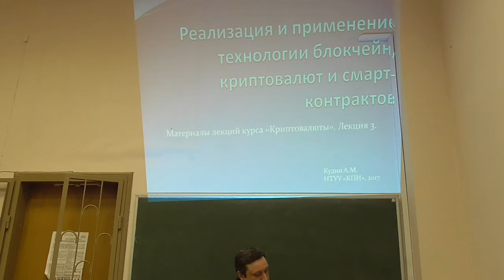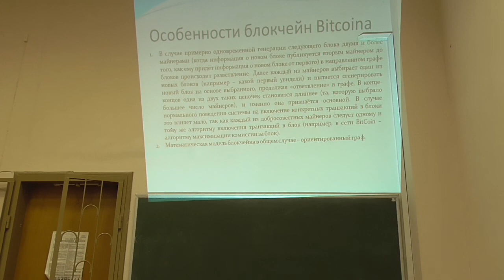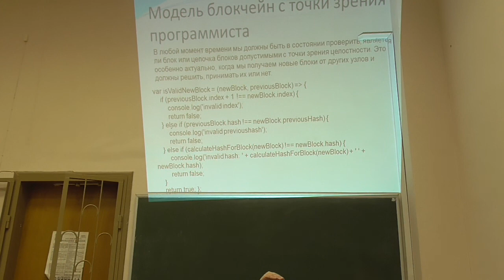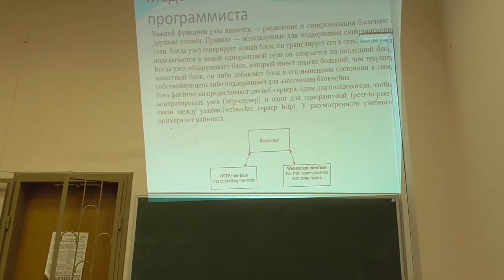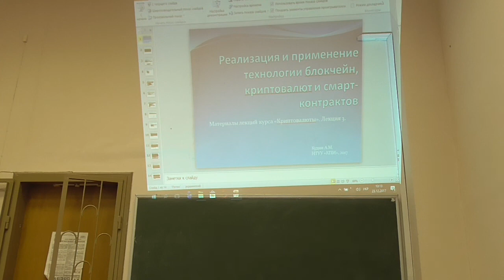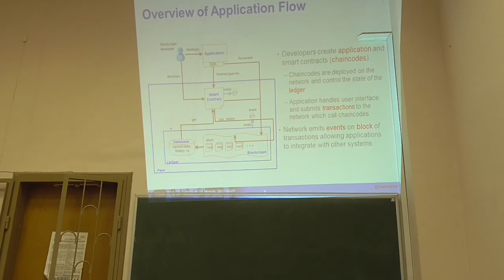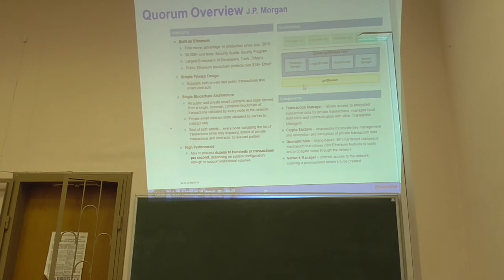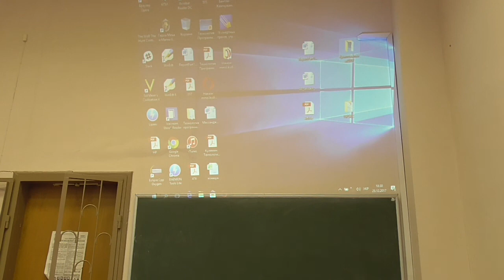Д6, лекція 03: реалізація та застосування технології "блокчейн", криптовалют та смарт-контрактів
Розглянуто такі питання:
-- особливості блокчейнів у BitCoin;
-- модель блокчейну з точки зору програміста;
-- приклад застосування технології "блокчейн" та смарт-контрактів: IPChain (захист інтелектуальної власності);
-- приклад реалізації технології "блокчейнів": Hyperledger Fabric  від IBM.

Лектор: Антон Михайлович Кудін